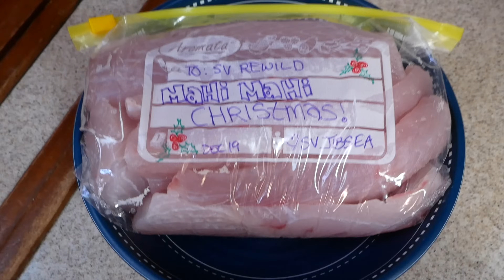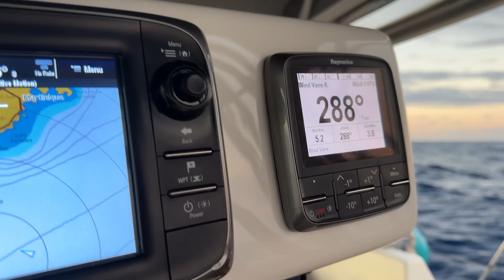THE FINAL DAYS OF OUR ATLANTIC CROSSING FROM EUROPE TO CARIBBEAN (Part 9) - Ep 177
Join us as we continue sailing across the North Atlantic Ocean from Europe to the tropical Caribbean in our Bluewater capable Hunter 42 Passage sailboat. We're short-handed with a crew of 2 people onboard on the final of our transatlantic.  We are experiencing the last of our fresh food onboard, talking about buddy boating, sail changes and success in trolling for mahi mahi from the back of our sailboat before we yell land ho! with Martinique in the horizon.

OUR WINCH HANDLES
- The Flipper by Easysea
a purchase made through the link below helps to support our journey at no extra cost to you :)

OUR WATERMAKER
- SeaWaterPro AC Double Membrane

OUR SAILS
- Precision Sails